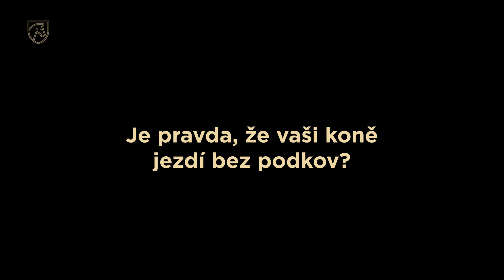Měl jsem fakt dobrou sezonu. Do Prahy se těším, říká Peder Fredricson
V pražské O2 areně startoval Peder Fredricson při obou předchozích ročnících Prague Playoffs. V roce 2018 jako člen Prague Lions zaváhal na skoku s českou vlajkou, o rok později vyhrál v barvách Shanhai Swans. Letos tam pojede za Valkenswaard United.

Peder Fredricson má za sebou fenomenální sezonu. Vybojoval olympijské stříbro v soutěži jednotlivců a zlato se švédským týmem. Vyhrál také s družstvem Valkenwaard United základní část Global Champions League a mezi jednotlivci Longines Global Champons Tour se stal absolutním šampionem.

Zbývá už jen korunovat vše triumfem při GC Prague Playoffs v libeňské O2 areně. „Měl jsem fakt dobrou sezonu. S rokem 2021 jsem opravdu spokojen a jen tak ho nezapomenu,“ říká švédský jezdec, který má na Prahu skvělé i špatné vzpomínky.

V roce 2018 byl totiž členem týmu Prague Lions, ale tehdy se mu nedařilo. Jeho kůň Hansson se zalekl překážky s českou vlajkou a Pražští lvi těsně nepostoupili do semifinále. O rok později se vrátil v dresu jiného celku – Shanghai Swans. Průběh Super Cupu GCL pro něj byl zcela odlišný, a nakonec se s kolegy Piusem Schwizerem a Danielem Deussererem radoval z vítězství. „Oba závody v Praze byly fantastické, byla to skvělá show. Samozřejmě jsem si užil rok, ve kterém jsme vyhráli jako tým,“ konstatuje.

I letos má velkou šanci úspěch v Praze zopakovat. Jeho současný tým Valkenswaard United totiž vyhrál základní část a určitě bude patřit mezi favority. „Ve Valkenswaard United máme dobrý tým, těším se tam s nimi. Samozřejmě budu závodit i v individuální soutěži Super Grand Prix. Které koně si s sebou vezmu do O2 areny, to ještě nevím. Určitě vyberu dva koně, kteří budou v nejlepší formě,“ dodal Peder Fredricson.

Foto a video: Radim Kaller
Redaktor: Josef Malinovský